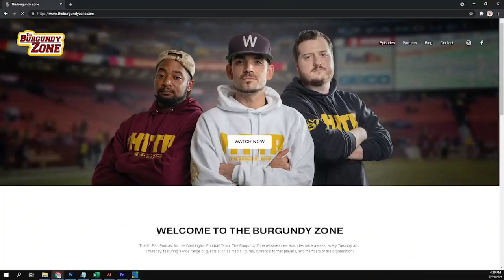First Impressions featuring Sam Fortier & Logan Paulsen!!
The boys are joined by the Washington Posts Sam Fortier to get his first impressions of the Commanders Rookie Class from Camp, Reaction to Helmets, and more. Then we finish the show with the Commanders own Logan Paulsen to break down each prospect and what it means for the rest of the Team!